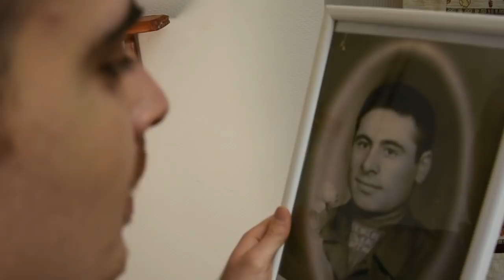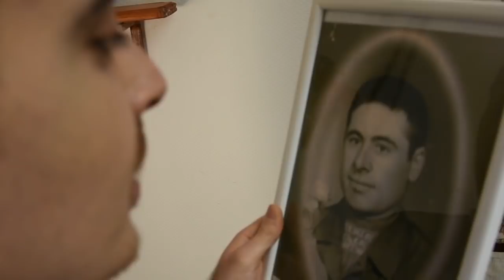"VATAN SAGOLSUN 2 - KINALI HASAN" ÇANAKKALE - ASSOCIATION CULTURELLE TURQUE DE LORIENT - 2019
"VATAN SAGOLSUN 2 - KINALI HASAN" ÇANAKKALE - ASSOCIATION CULTURELLE TURQUE DU PAYS DE LORIENT - 2019

Çanakkale zaferi ve sehitlerimizi anmak için Lorient gençlik kollarının hazirladigi film "VATAN SAGOLSUN 2 - KINALI HASAN" - 2019

OYUNCULAR :

KINALI HASAN : Ramazan ACAR
KINALI HASANIN KARDESI HUSEYIN : Eren ACAR
KINALI HASANIN ANNESI HACCE ANA : Özlem ACAR
KINALI HASANIN BACISI : Umran ACAR

YUZBASI SIRRI BEY : Orhan KALYONCU
CEVAT PASA : Abdullah HALEP
ÖMER ASKER : Gökhan ACAR

ASKERLER :
Turgut KARAKILINC (+ sağlık ocağı sahnesi)
Ugur HALEP
Erhan ACAR (+ bayrak + sağlık ocağı + şehit haberi sahneleri)
Enes ACAR (+ sağlık ocağı + şehit haberi sahneleri)
Fatih CALIS
Tarik ORHAN (+ Ömerin yaralanma sahnesi)
Mazlum KARAKAYA
Ömer  KAYA (+ "Çanakkale türküsü" + şehit haberi sahneleri)
Baran AK (+ sağlık ocağı : DOKTORUN OGLU + Ömerin yaralanma sahneleri)

KOMUTANLAR :
Efrail NAIR (mektup sahnesi)
Hamit KAYA (cephe sahnesi)

DOKTORLAR :
DOKTOR : Umit ACAR
DOKTOR YARDIMCISI ALI BEY : Sefa OGUZ
DOKTOR YARDIMCI 2 : Firat OGUZ
HEMSIRE : Kader ACAR

OMERIN HANIMI : Esra HALEP
OMERIN OGLU ABDULLAH : Fatih ER

KÖYLÜLER :
IBRAHIM : Ozan HALEP
BIR AMCA : Salih ACAR
AMCANIN KIZI : Rumeysa AK
KINALI HASASIN (Ramazan ACAR) KOYUNDEN CEHPEYE DIYEN KOYLULER :
Tarik ORHAN
Fatih CALIS
Ömer KAYA
Enes ACAR
Gökhan ACAR
Mazlum KARAKAYA

MAKYAJ SORUMLUSU ve IKINCI YONETMEN YARDIMCI : Zehra HALEP
YONETMEN YARDIMCISI : Kader ACAR
MONTAJ : Emre ES
KAMERAMAN ve YONETMEN : Kardelen ACAR

ÇANAKKALE 2019 LORIENT PROGRAMINDA SONUCULAR : Özge HALEP ve Enes ACAR

SENARIST/YAZAR/YAPIMCI/PRODUKSYON VE DERNEGEMIZE VE LORIENT TÜRK GENÇLERINE ÇANAKKALE ANMA PROGRAMINI KAZANDIRAN : Bayram ACAR

EURO CARRELAGE
SAS ARTS GROUPE
CMB : CONSTRUCTION BATIMENT MAISON
LE PLAQUISTE DU BLAVET
SARL OGUZ
VILLA 3D
SARL COSKUN
JINVESTY IMMOBILIER
BF 56 : BANCHE FERAILLAGE 56
OUEST TERRASSES
EHB : ERDAL HALEP BATIMENT

ASSOCIATION CULTRUELLE TURQUE DU PAYS DE LORIENT
RUE YVES COMMANDANT LE PRIEUR
56100 LORIENT